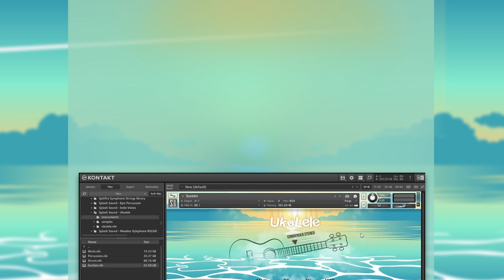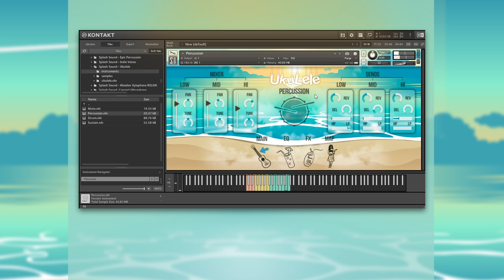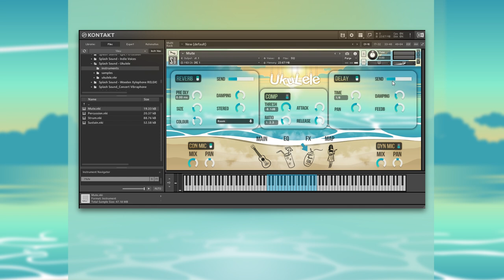Splash Sound - Ukulele KONTAKT Library - Fast Walkthrough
4 INSTRUMENT PATCHES:
Strum
Sustain
Mute
Percussion

FEATURES:
Built-in 24 strum patterns with auto time-stretch
Single key chord selection in Strum mode
Volume and pan controls of two stereo pair of condenser and dynamic microphones
Built-in FX: Reverb, Delay, Compressor

ARTICULATION:
Sustain patch: Forte; Mezzo; Slide-in (velocity selection)
Mute patch: Single notes
Strum patch: Down; Up; Chord Palm mute; Open strings down mute; Open strings up mute; Body hit
Percussion patch: Wide stomp; Stomp; Low body hit; Mid body hits; Wide claps; Claps; Shaker; Snaps

Round Robin:
Sustain patch: 4 layers
Mute patch: 4 layers
Strum patch: 5 layers
Percussion patch: 8 layers

Samples:
2946 WAV format samples
44.1kHz / 24bit, stereo
Total samples size: 2624 mb